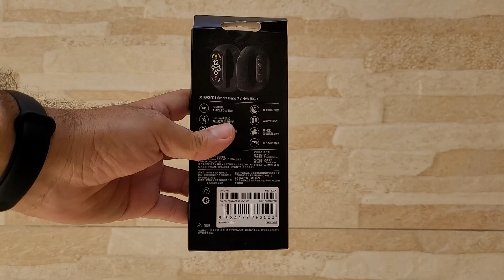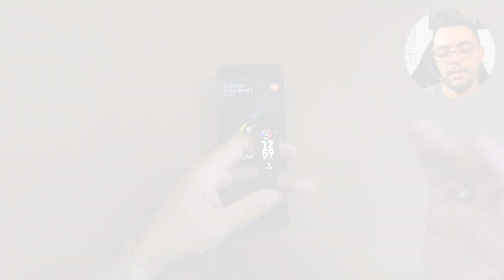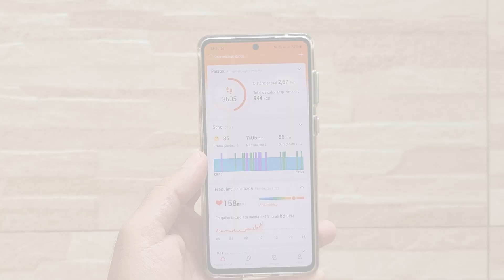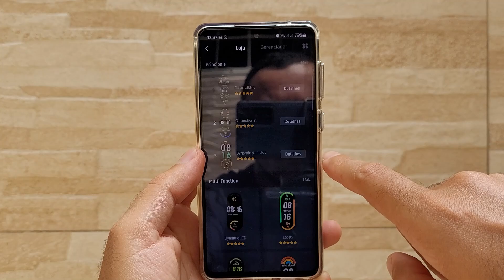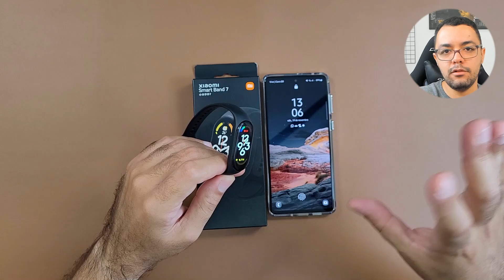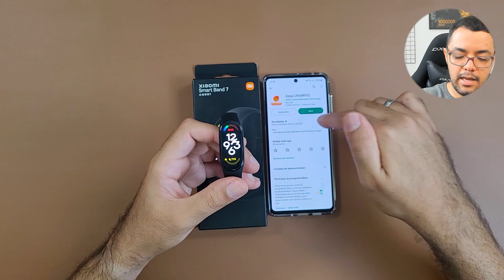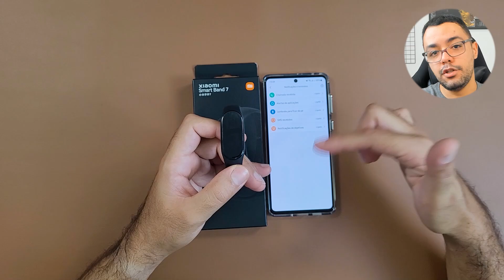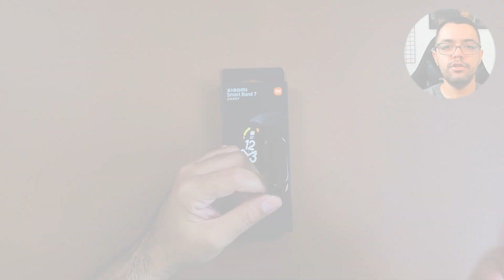Comprei uma MI BAND 7 e Fiquei Surpreso com a QUALIDADE! (Review)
Depois de comprar uma Mi Band 7 da Xiaomi no Aliexpress, tenho que trazer algumas considerações a respeito dessa smartband.
👉 Link para importar do Aliexpress

▶ Pauta de Conteúdo:
00:00 Mi Band 7 é boa mesmo?
00:51 Nome, caixa e acessórios
02:58 Global vs Chinesa
04:15 Design e acabamento
07:17 Especificações
08:43 Funções, menus e recursos
13:05 Pareamento
16:07 Preço e onde comprar
17:00 O que eu achei

Depois de muito tempo sem apresentar uma fitness tracker aqui no canal, hoje irei apresentar para vocês sobre a famosa smartband da Xiaomi, a mi band 7. Aliás, o nome mudou agora para “Xiaomi Smart Band 7”.

O lance do “em time que está ganhando não se mexe” não faz muito sentido para a xiaomi uma vez que o nome foi mudado, mas foi só mesmo. É possível em um comparativo rápido com a mi band 6 perceber que as mudanças apesar de existente foram sutis preservando a originalidade dessa pulseira de monitoramento da saúde.

Fiquei surpreso de fato com a qualidade em si do produto, não levando em conta seu acabamento (que prevalece o mesmo), mas sim digo em questão às novas funcionalidades e o novo layout de menus que está acoplado ao produto. Veja o review e coloque nos comentários o que você achou do produto.

Assuntos do vídeo:

- mi band 7 xiaomi;
- xiaomi smartband 7;
- pulseira xiaomi smart band 7.